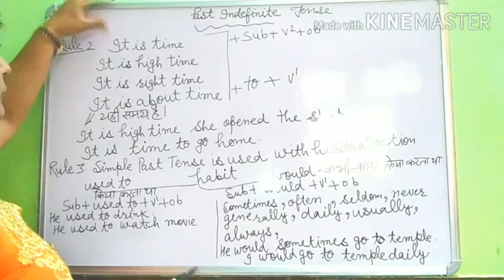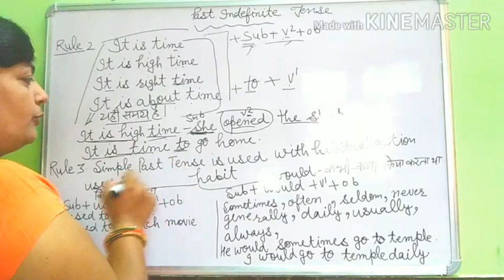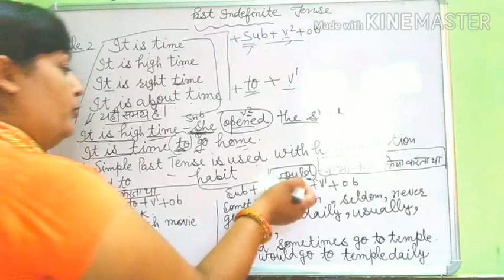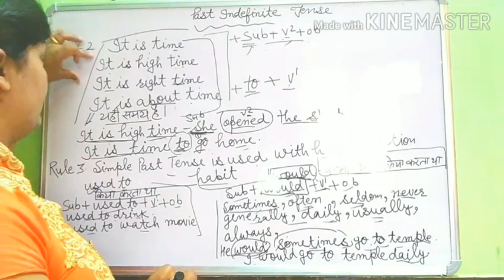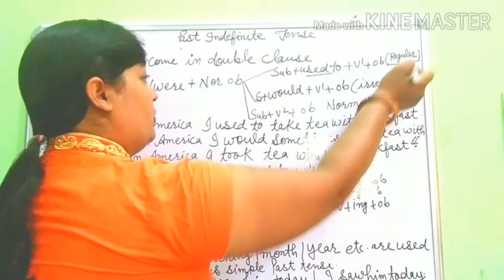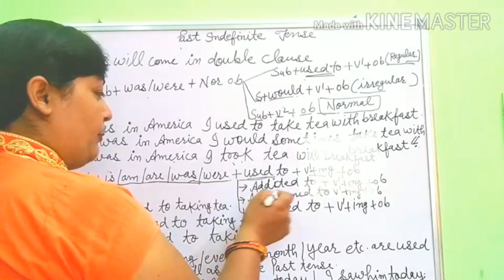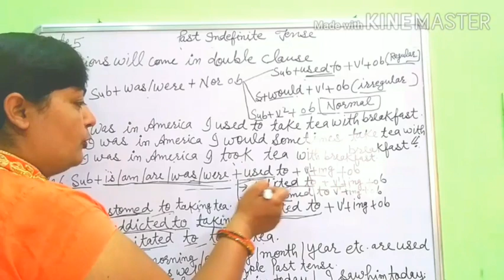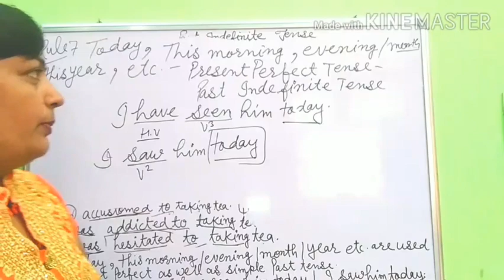Uses of past Indefinite Tense in Hindi all the structure of past Indefinite Tense , by PINKI Sharma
Uses of past Indefinite Tense in Hindi by PINKI Sharma English bites bites English, structure of it is time ,it is high time how verbs are used ,for Habitual Action how we use past Indefinite Tense ,use of would for irregular habits,use of used to for regular habits, verbs addicted to, accustomed to +verbs first form + ing , today , this morning, this evening, this month, this year all rules of past Indefinite Tense